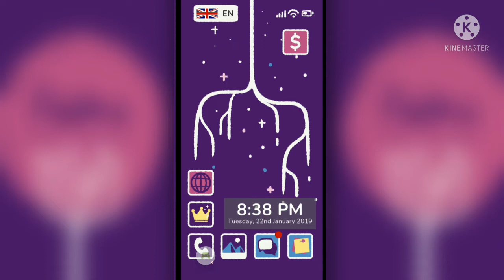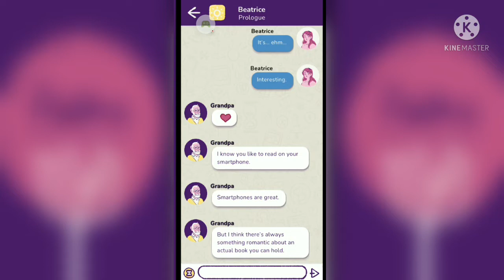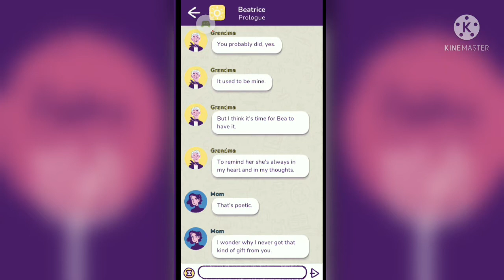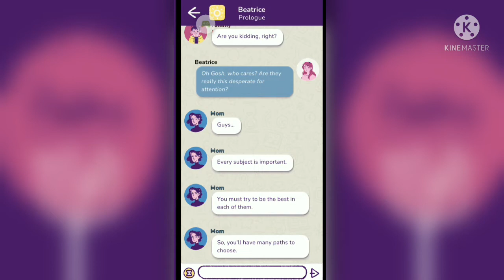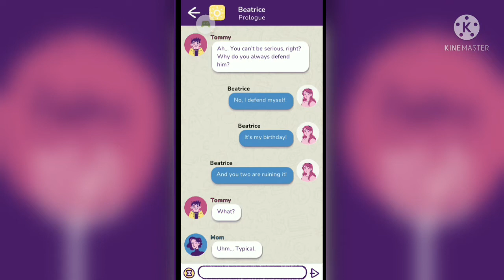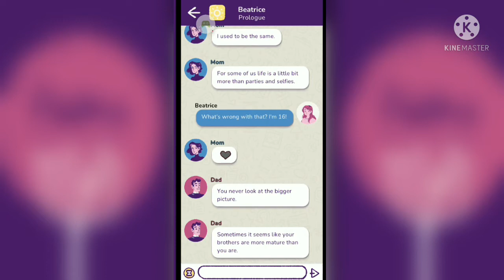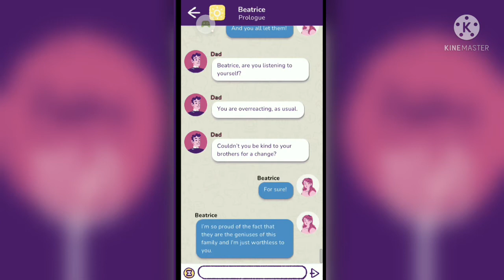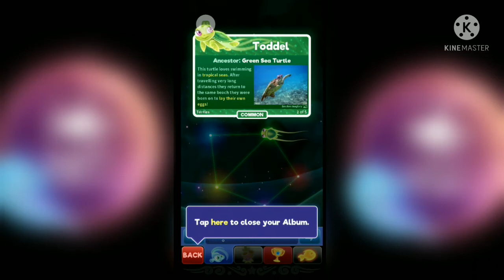3 Random Games 7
Umbra: Amulet of Light by Storms Publishing
Paths: Beatrice's Adventure by FredBear Games Ltd
Super Starfish by Protostar
video game 6.wav by Freesound.org user djgriffin
Heavy Metal Riffs - 4HR_DM8 by Freesound.org user Ellary